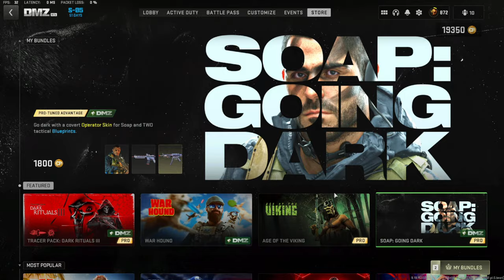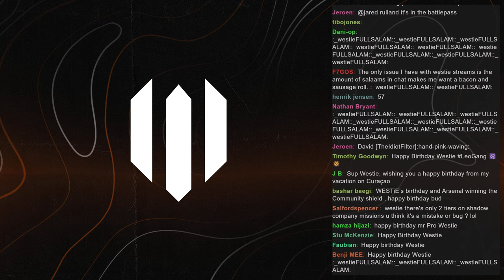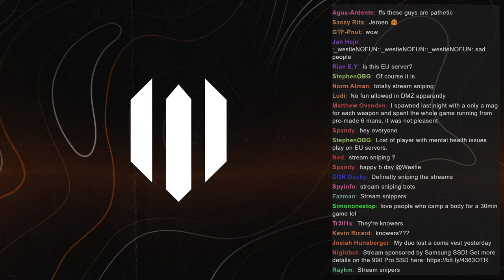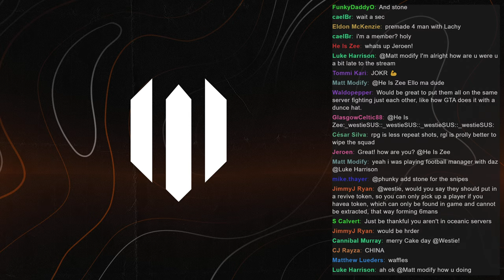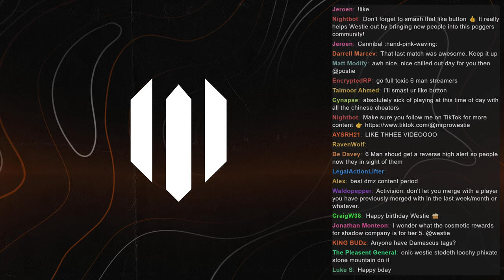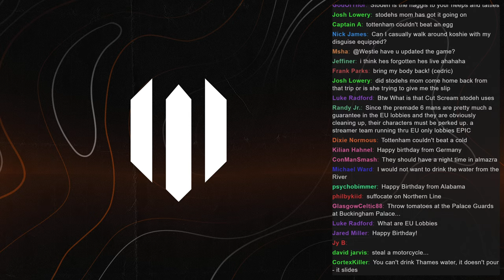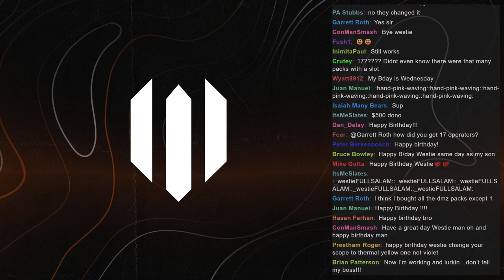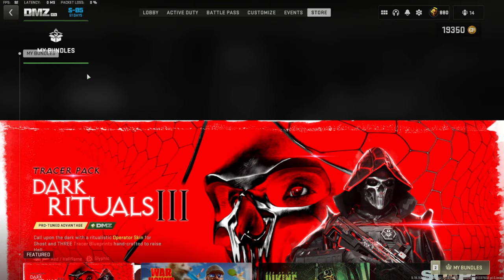DMZ Season 5 Sniping is still INCREDIBLE!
DMZ Season 5 sniping is still incredible, and almost completely necessary! I hope you enjoy this DMZ Season 5 gameplay!